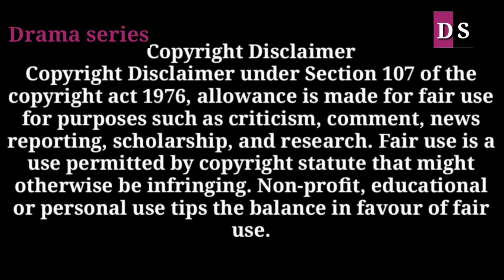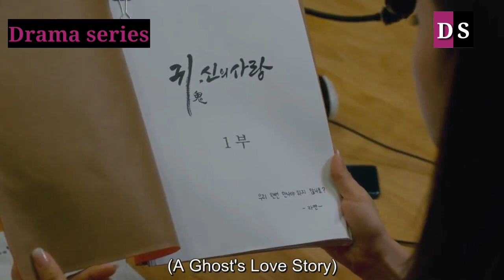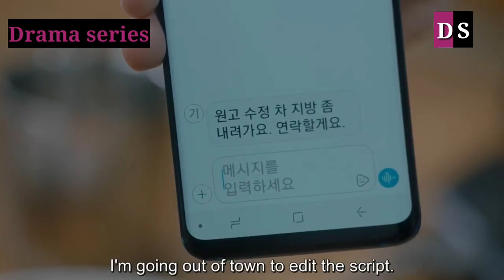Part1|Will there ever be love in a marriage done just to change fate[Forced Marriage Love Story]